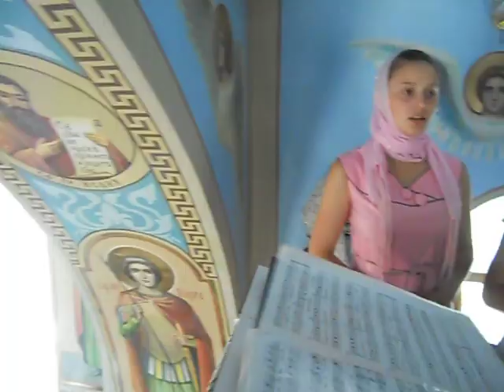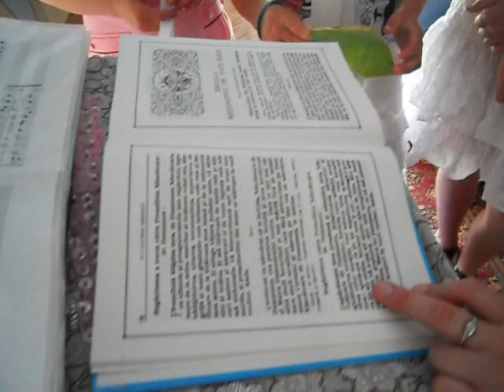s. Borceag. Corul bisericesc "Sf. Ap. Petru şi Pavel". Cântarea "Rugăciune".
Cel mai bun cor bisericesc de la sudul R. Moldova.